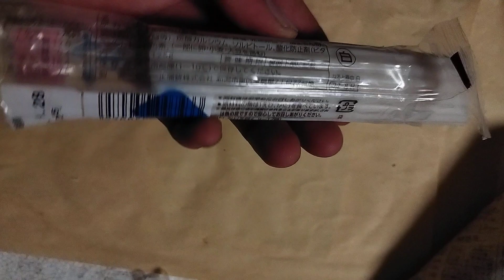ナルト 巻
なると巻